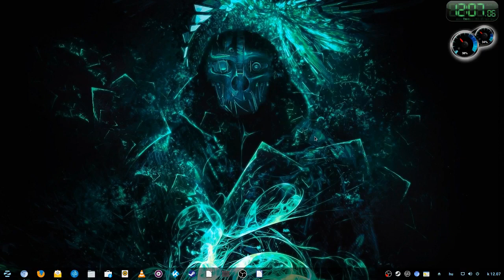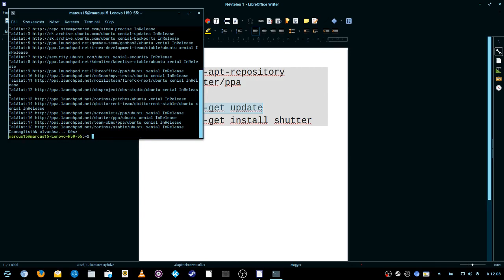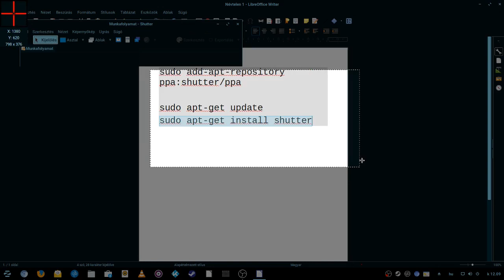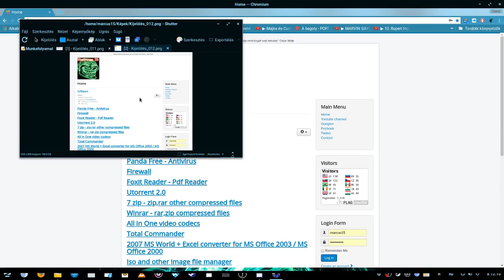Snipping tool Ubuntura Shutter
Terminál parancsok / Terminal commands:
sudo add-apt-repository ppa:shutter/ppa
sudo apt-get update
sudo apt-get install shutter